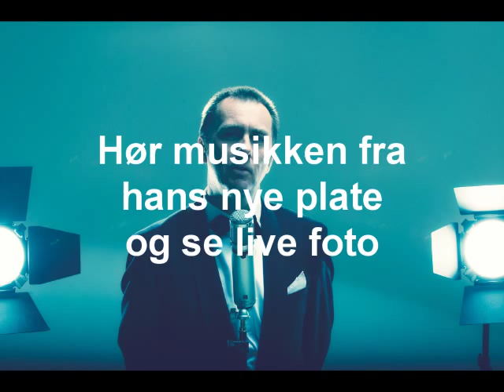Grong promo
Promo kommende CD pluss liveband